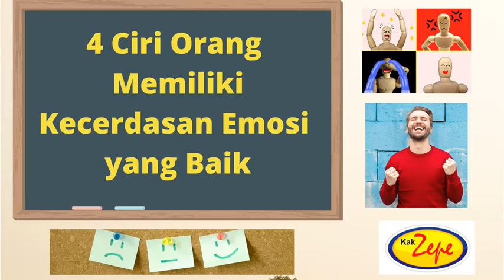4 Ciri Orang Memiliki Kecerdasan Emosi yang Baik - Motivasi dan Inspirasi Kak Zepe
Motivasi dan Inspirasi Kak Zepe
Pernahkah Anda memiliki teman, yang terkenal cerdas, namun memiliki kepribadian  yang cenderung tidak disukai oleh teman-teman lainnya?
Ada pula seorang penjahat kelas kakap, bernama Rodney Alcala,
yang memiliki IQ di angka 170?
Itulah sedikit gambaran akan pentingnya kecerdasan emosi bagi kehidupan manusia. Orang tidak hanya dituntut memiliki otak yang cerdas, namun juga ketrampilan dalam mengelola emosi.
Apakah ciri-ciri dalam video ini ada dalam diri Anda?

TIME SEGMEN:
klik 00:10  untuk Prakata
klik 00:53  untuk Pentingnya Kesadaran Diri ( Memahami Kemampuan Diri )
klik 01:18 untuk Ketrampilan Mengelola Emosi
Klik 02:00 untuk Perlunya Kepekaan dalam Bersosialisasi
klik 02:40 untuk Kemampuan Berkonsentrasi / Fokus yang Baik